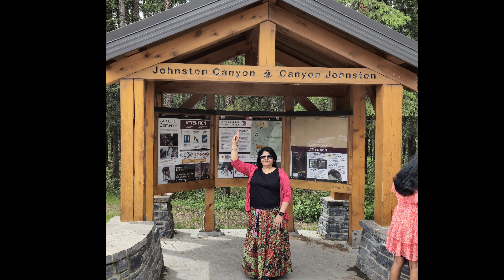Johnston Canyon, Banff National Park Alberta Canada Travel🇨🇦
Johnston Canyon, Banff National Park Alberta Canada
Canada travel

Out of syllabus Jaspreet singh